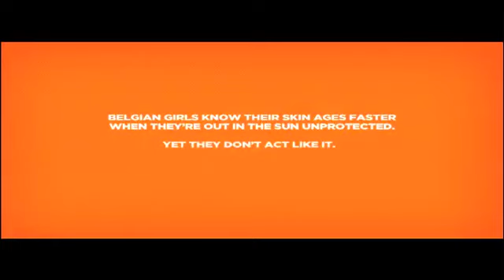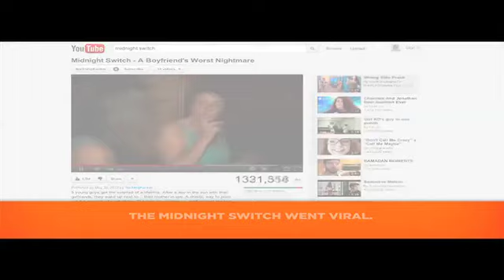Stichting Tegen Kanker | The Midnight Switch